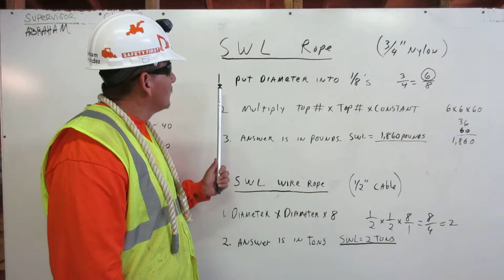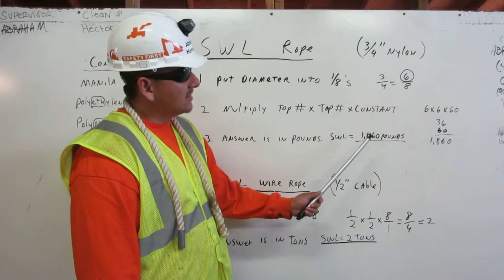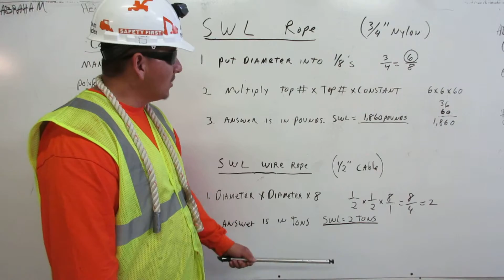Rigging Safe Working Load with HEO Abraham Hernandez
Here I am explaining how to determine a safe work load for rope and steel cable.